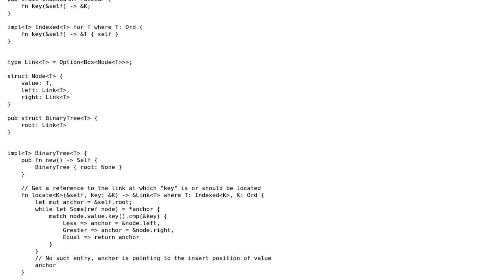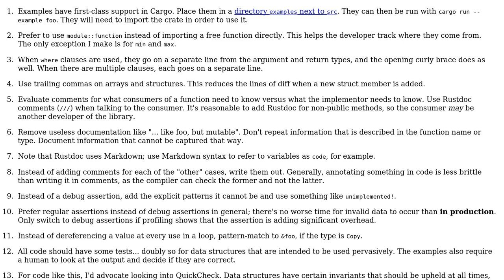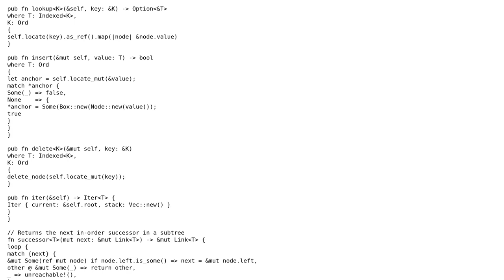Code Review: Binary Tree Implementation in Rust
With thanks & praise to God, and with thanks to the many people who have made this project possible! | Content (except music & images) licensed under CC BY-SA | Music | Images & others | With thanks to user Shepmaster user Fabian Knorr and the Stack Exchange Network Trademarks are property of their respective owners. You are responsible for your own actions.